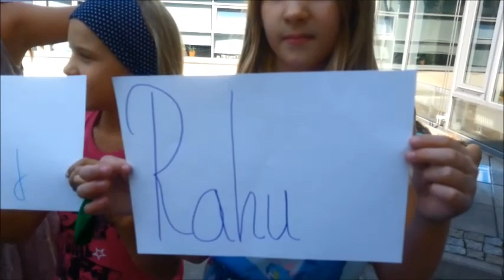International Day of Peace 2017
Video nagrane przez klasę 4e Szkoły Podstawowej nr 26 we Wrocławiu z okazji Międzynarodowego Dnia Pokoju 2016